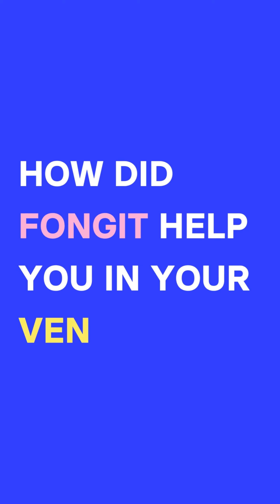Interview with Achille Yomi, Founder & CEO of Scenario X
🚀 Get inspired by our exclusive interview with Achille Yomi, Founder & CEO of Scenario X. Learn how innovation and data are reshaping risk management. 📈